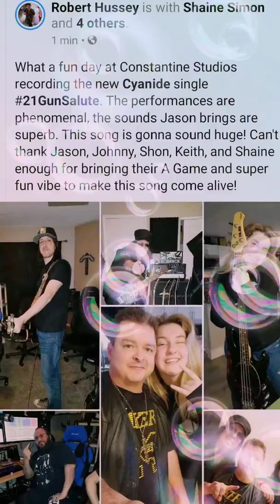21 Gun Salute in the studio